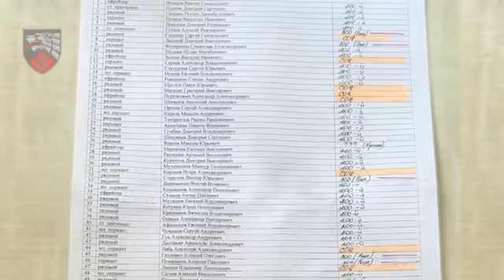Russian paratroopers surrender after encirclement 26.07.2023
Daily history of the war in Ukraine